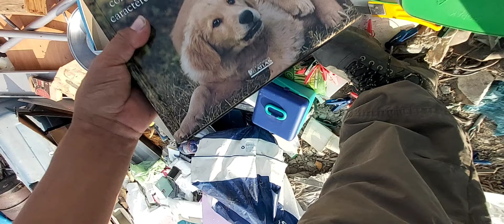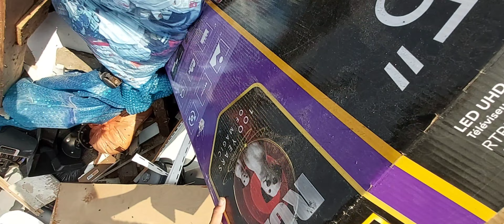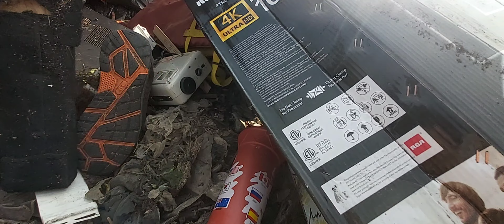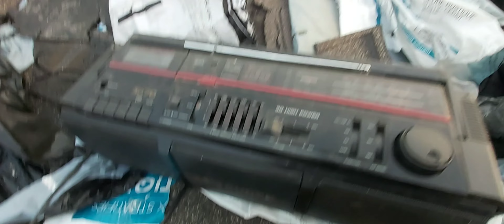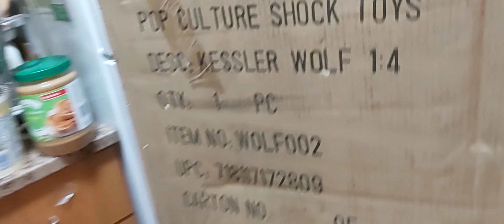Aventure zone épisode 19 je me suis trompé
voici l'épisode mes aventure zone la ou je trouve des chose comme une turbine d'aération de toiture je sait d'où il viens de louvicourt une maison qui a reno er son toit et à jeter ça